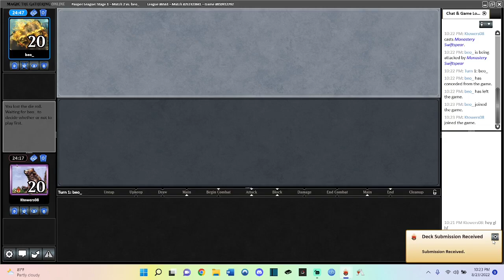MTGO PAUPER: Mono Red Kiln Fiend vs Elves 2nd League Match! (No Audio)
I made some minor mistakes in this game, but overall I had a lot of fun.